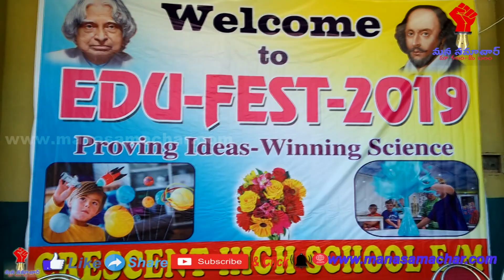ప్రముఖులకు సన్మానం - Crescent School,Bodhan